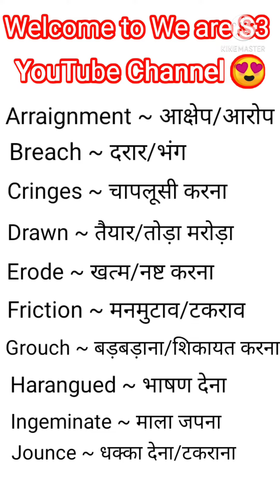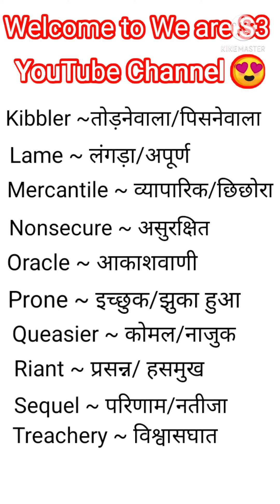Word meaning English to Hindi | Word meaning in Alphabetical Order | Wordmeaning practice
Word meaning sikhne ka ekdam sahi tarika

A to Z Word Meanings

Agar ban na he English me perfect to yaad krna hoga word meaning in alphabet 😀

Watch my previous videos too you'll definitely learn something new words too😍